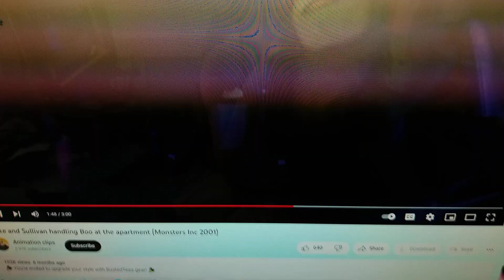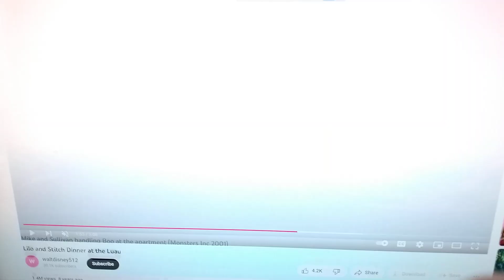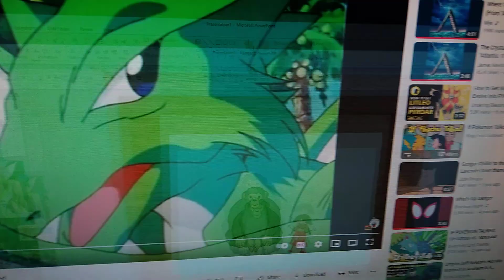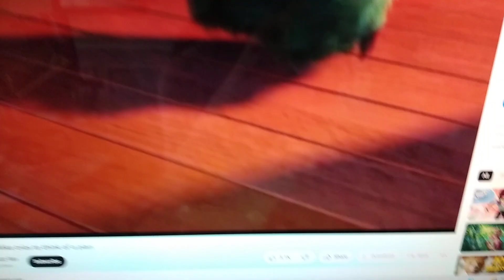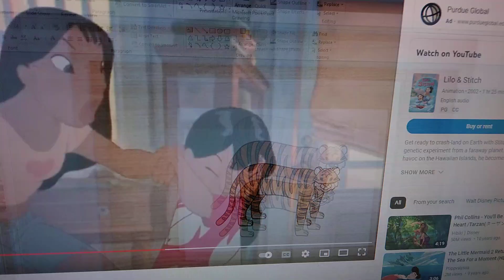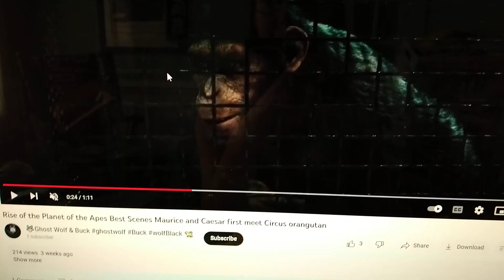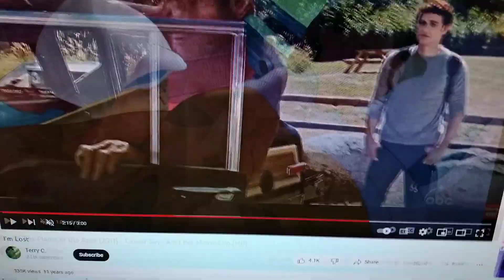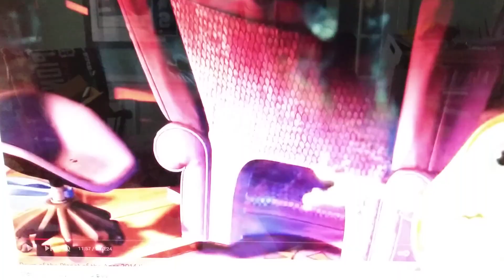Animals, Inc. part 8 (B) Blackout/Lilo's bedtime